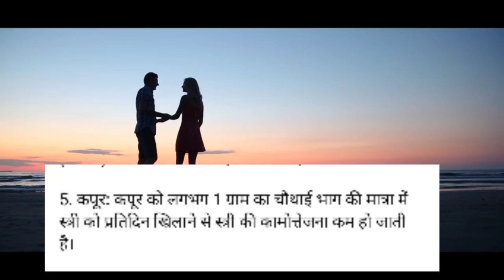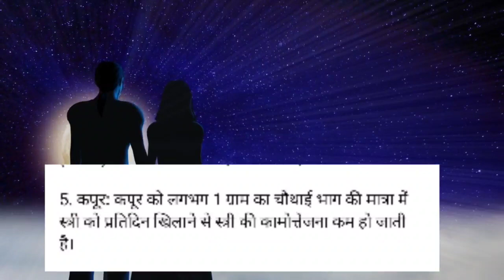ଏହି ଜିନିଷ ସ୍ତ୍ରୀକୁ ଖାଇବାକୁ ଦେଲେ ସ୍ତ୍ରୀ ଅନ୍ୟ ପୂରୁଷ କୁ ଆଉ ପସନ୍ଦ କରିବ ନାହିଁ | health tips | health care